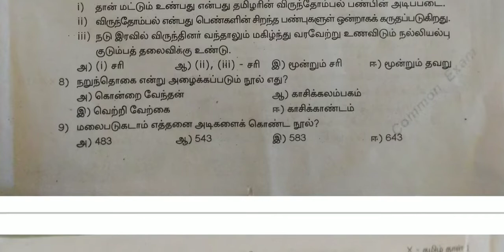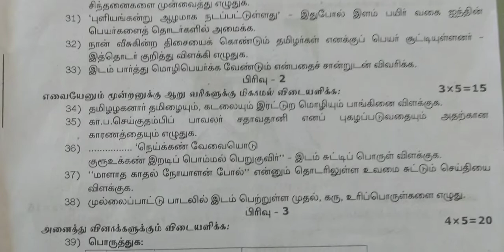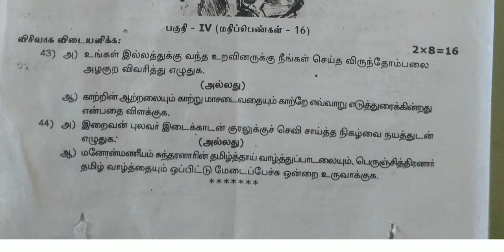10th tamil paper-1 |காலாண்டு தேர்வு 2019-20 |திருச்சி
பத்தாம் வகுப்பு காலாண்டு தேர்வு திருச்சி மாவட்டம் 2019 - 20 புதிய புத்தகம்